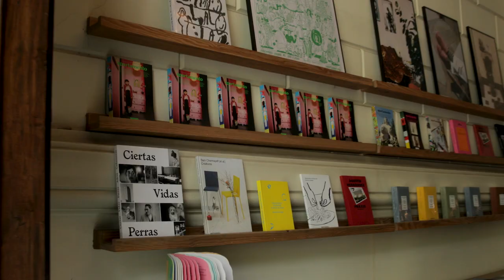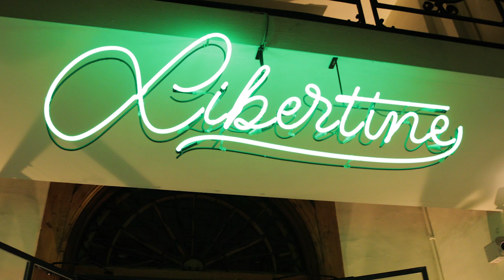Casa Bonay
Casa Bonay reinvents traditional hospitality to redefine the way people live and travel, we believe in the importance of connecting body and soul. We have revitalised the traditional hotel concept by creating spaces centred around sustainable and simple design, where quality, attention to detail, and cultural programming are key aspects of our brand.

Our hotel is inspired by an affinity for the humble to create a space that enriches, inspires, and blurs the boundaries between home and hotel. Casa Bonay has thrived by prioritising collaboration with local creatives, chefs, gardeners, industrial designers, and artists. We believe this collaborative approach brings more fun to our day-to-day and has helped us cultivate an authentic concept that offers a strong sense of community and a relaxed atmosphere that makes travellers and locals feel right at home.